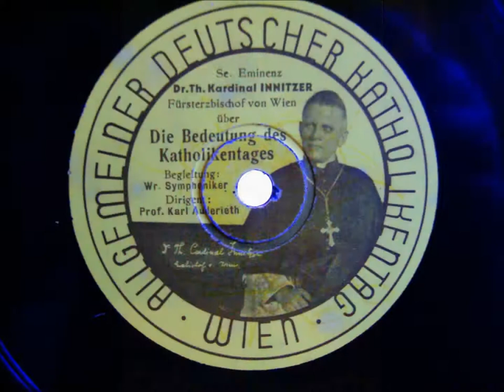Seine Eminenz Dr. Th. Kardinal Innizer, Fürsterzbischof von Wien zum Katholikentag 1933 in Wien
Hallo Freunde von Schellackraritäten

Hier eine Aufnahme des Kardinal Innizer zum Katholikentag 1933.

Dieser Kardinal war umstritten, da zunächst regimefreundlich und Befürworter des Anschlusses Österreichs an das Großdeutsche Reich, aber im folgenden wandelte sich seine Einstellung, wie Sie hier lesen können:

Am 7. Oktober 1938 hatte Kardinal Innitzer wie jedes Jahr die Jugend zu einer Andacht zum traditionellen Rosenkranzfest eingeladen.
Aufgrund des bestehenden Verbots katholischer Vereine, rechnete man mit 300 oder höchstens mit 2.000 Jugendlichen. Doch füllten ca. 9.000 Jugendliche den Stephansdom bis auf den letzten Platz, so dass eine eindrucksvolle Atmosphäre entstand. Innitzer predigte zu den Jugendlichen die berühmt gebliebenen Worte: „Jetzt [müssen wir uns] umso standhafter zum Glauben bekennen, zu Christus - unserem Führer!" und die Menge brach in Jubel aus.
Nach der Andacht zogen die Jugendlichen Kirchenlieder singend zum Palais der Erzbischofs, wo sie riefen: „Wir wollen unseren Bischof sehen!".
Am folgenden Tag stürmten Trupps der Hitlerjugend das Palais, sie zertrümmerten Fenster, zerstörten Gemälde und warfen Möbel zum Fenster hinaus. Erst nach 40 Minuten, als die gewalttätige Jugend längst verschwunden war, traf langsam die Polizei ein. Viele Historiker sehen in dieser Andacht und der Rosenkranz-Demonstration den Ursprung des katholischen österreichischen Widerstandes.

1940 gründete Kardinal Innitzer die Erzbischöfliche Hilfsstelle für nichtarische Katholiken. Sie verhalf hunderten katholischen „Nichtariern" zur Flucht in ein sicheres Ausland.